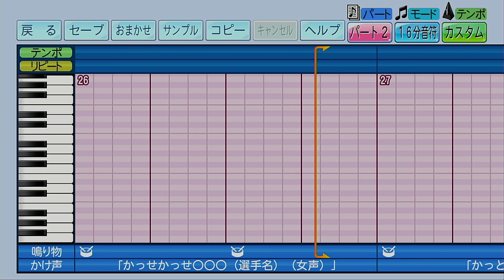【パワプロ2024-2025】応援歌「日曜日よりの使者～キューティーハニー（大社Ver.）」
今回は大社高校の「日曜日よりの使者～キューティーハニー」を作成しました。
【テンポ＝ｶｽﾀﾑ（１小節目～=120,12小節目～=170）。パート２（1:20～）】
「日曜日よりの使者」はTHE HIGH-LOWSの2004年リリースの楽曲。
「キューティーハニー」は前川陽子さんの1973年リリースの楽曲です。
リクエストは「キューティーハニー」ででしたが、参考音源に前奏っぽい感じで「日曜日よりの使者」がくっついてたのでまとめて作成しました。